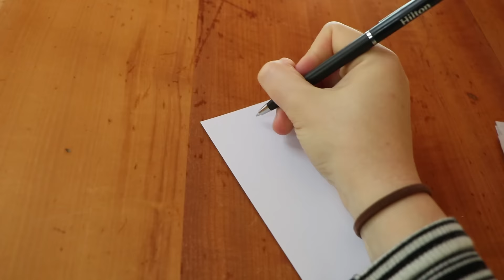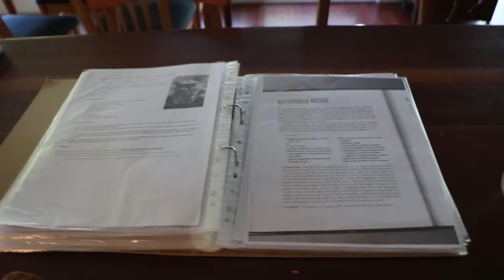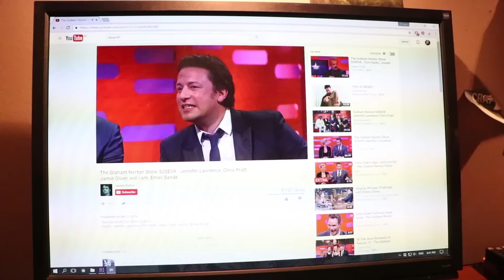what i ate + a farmers market trip // A HBOT VLOGMAS DAY #3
It's a creative 22 page magazine/journal featuring new and exclusive content. There's a self-saucing chocolate pudding recipes, FROOBS photography, ego talk, how-tos and a whole lot more. Hop on over to my pay-what-you-feel page to get your hands on a copy!! Hope you enjoy this little passion project, I am rather proud of it xo

MUSIC
- Dance of the Sugar Plum Fairies